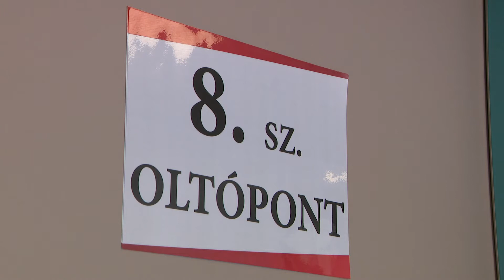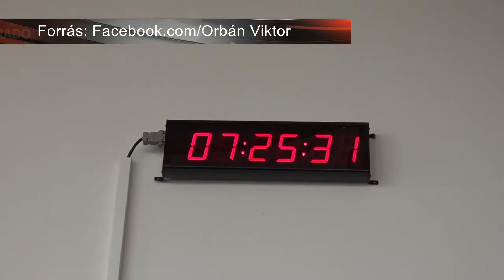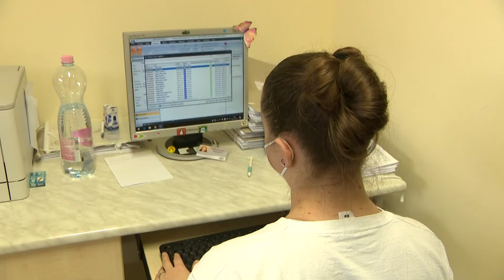Májusban nyitnak a középiskolák